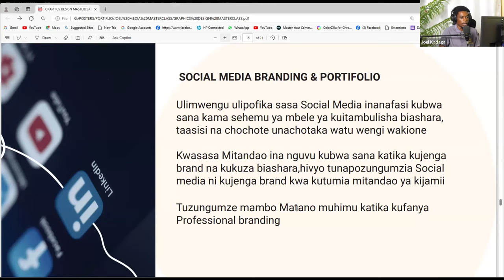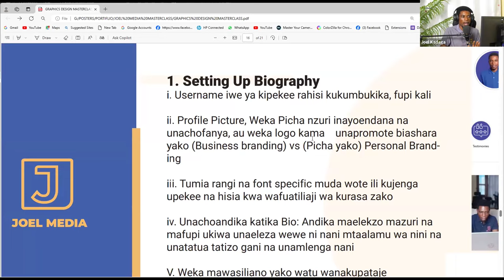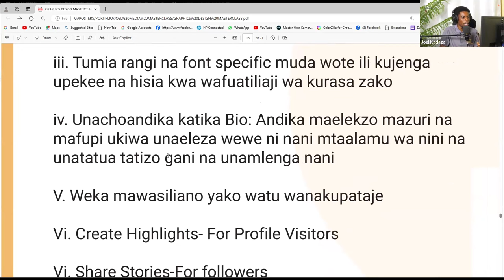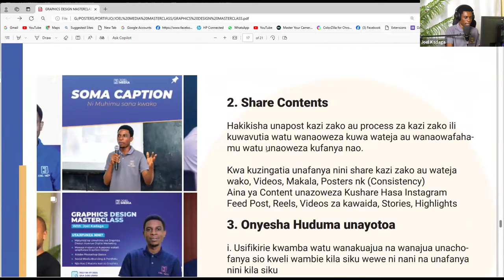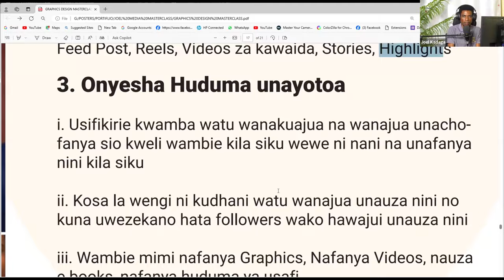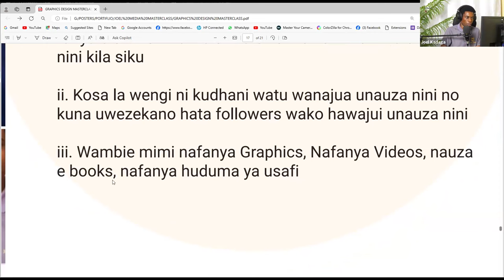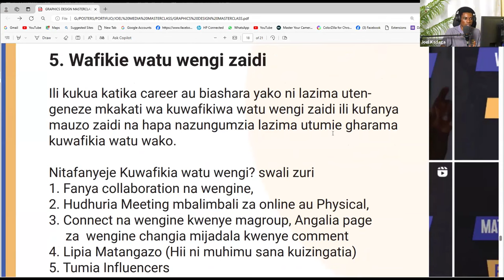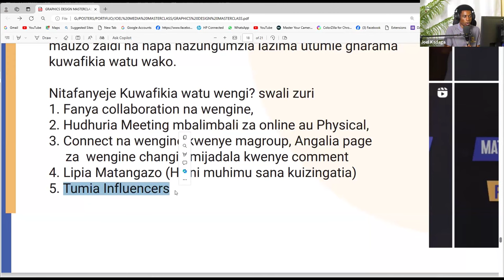Hii Ndio Professional Social Media Branding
Ulimwengu ulipofika sasa Social Media inanafasi kubwa sana kama sehemu ya mbele ya kuitambulisha biashara,taasisi na chochote unachotaka watu wengi wakione

Kwasasa Mitandao ina nguvu kubwa sana katika kujenga brand na kukuza biashara,hivyo tunapozungumzia Social media ni kujenga brand kwa kutumia mitandao ya kijamii